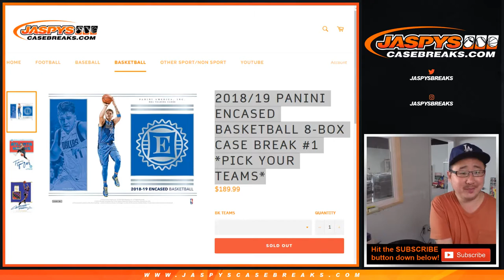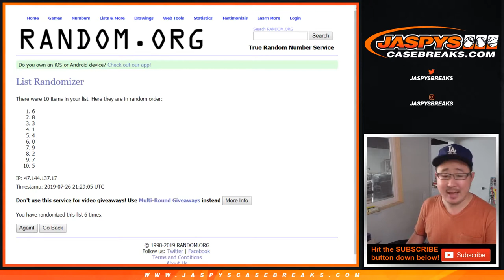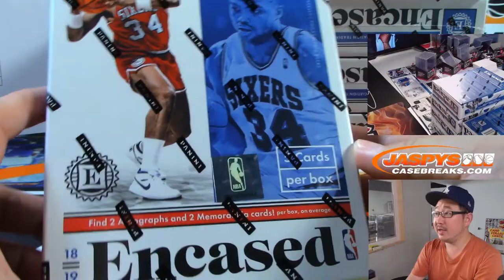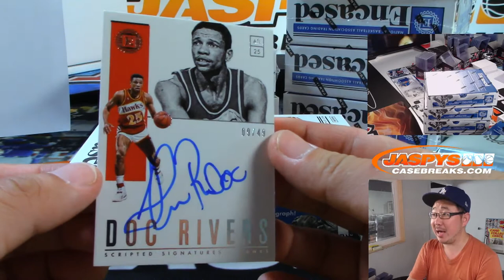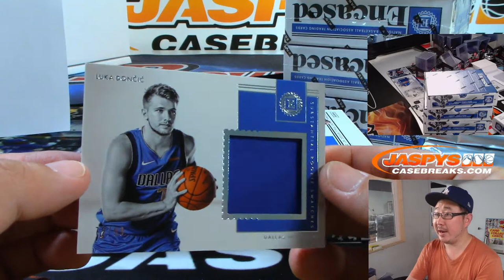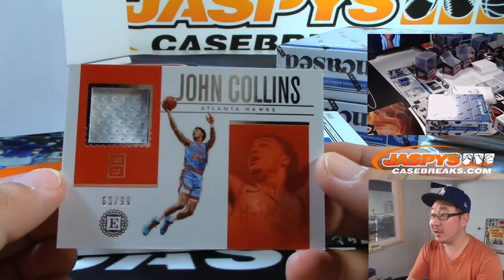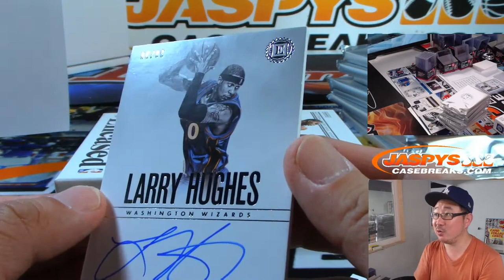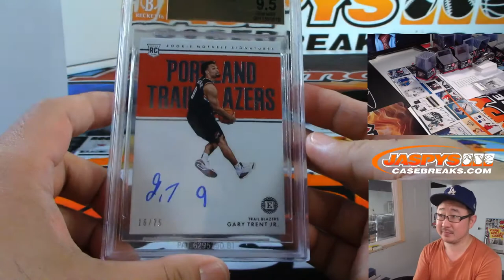Fr, 07/26/19 || 8Box PYT #1 || 2018-19 Panini ENCASED Basketball (NBA)